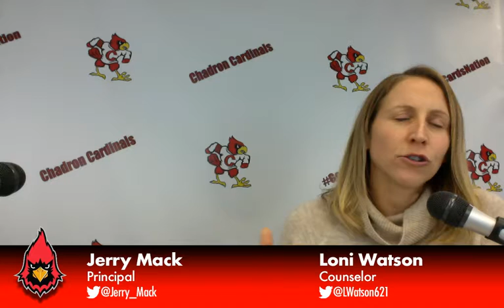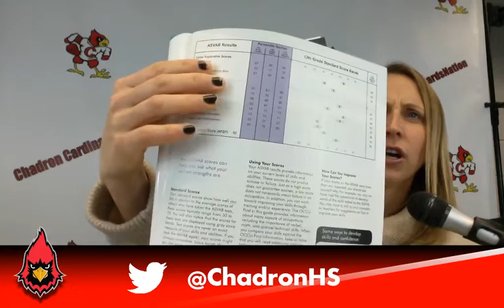Helping Students with Career Choices!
Mrs. Watson talks about Apply to College Week, ASVAB Score Reporting and the fun career exploration activities we use to help kids answer the question, "What the HECK do I want to be when I grow up?"